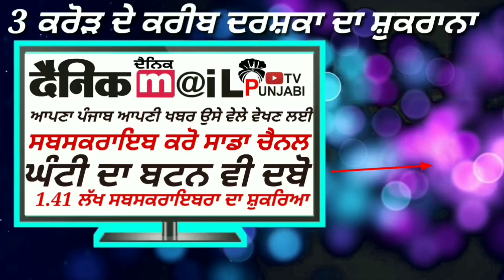ਡੋਲੀ ਵਾਲੀ ਕਾਰ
punjabivideos punjabbreaking chandigarhlatest DAINIKMAIL PUNJABI TV IS PART OF NORTH INDIA'S FASTEST GROWING DIGITAL NEWS PORTAL NEWS RELATED PUNJAB, SIKH POLITICS AD CURREN AFFAIRS